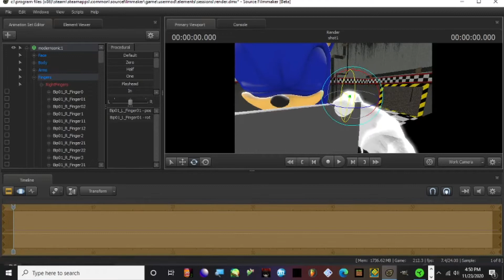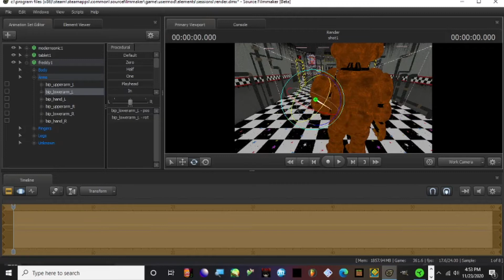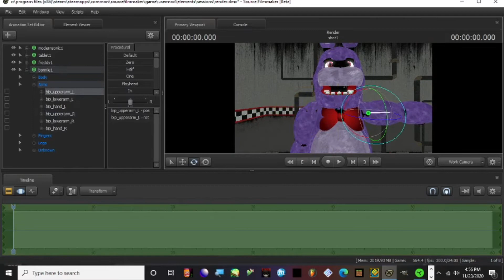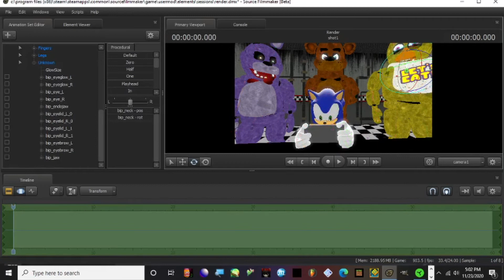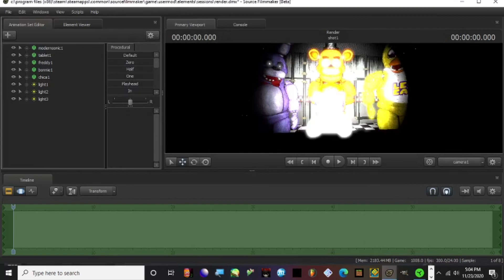(SFM Speed Render) Sonic In FNaF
This My First Speed Render Made With SFM, I Know It's Not That Good, But I Tried.
Note: I Didn't Add Foxy Because I Didn't Want To, Sorry. But Please Don't Start Drama About It.
Music Used
Sonic Beatbox Solo 2 By Verbalase
FNaF World The Musical By LHUGUENY
Hyper Potions-Friends (Sonic Mania Trailer Theme)